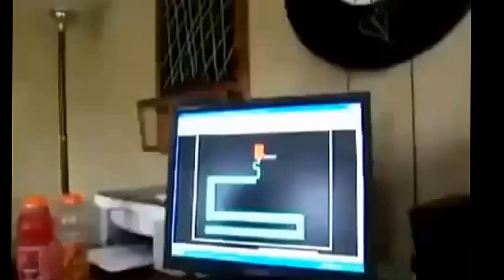Funny Dog - Funny Dogs Collection of Funny Videos About The Dog